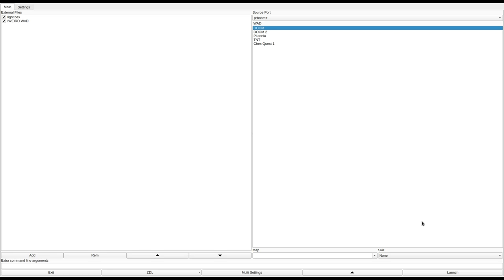DOOM 1 - IWEIRD.WAD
called "I Am Very Weird" in the /idgames FTP.
created by Martin & Christopher Bazley on April 18th, 2014.
from the .txt file included with the WAD:
"Watch out for traps..."